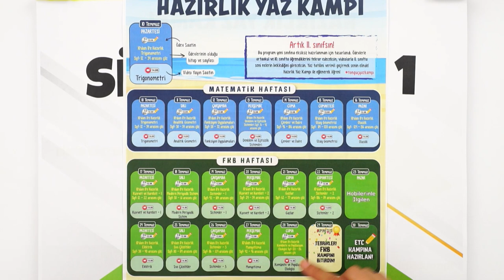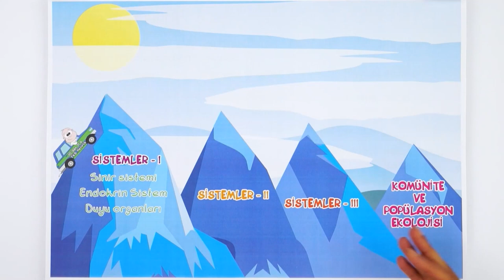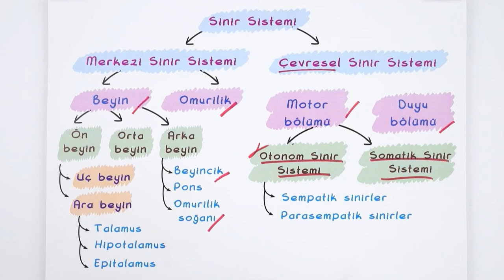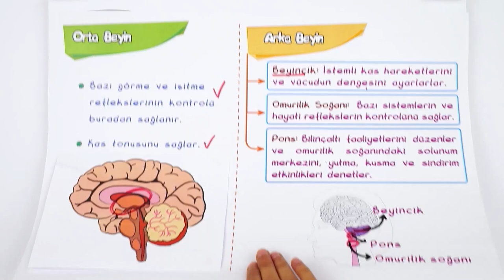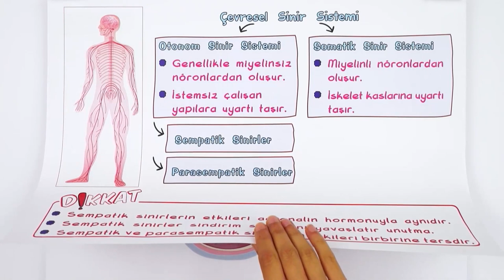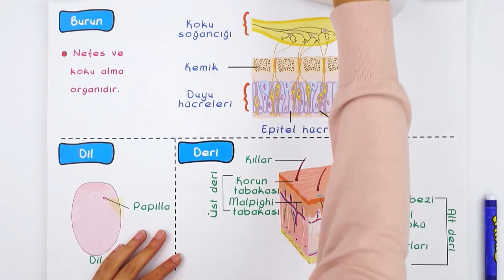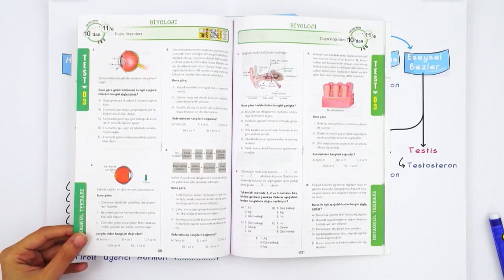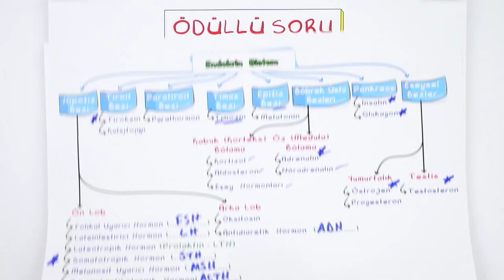Sistemler-1 | 10'dan 11'e Hazırlık Kampı ✍🏻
10'dan 11'e Hazırlık Kampı devam ediyor! 10. sınıf konularını tekrar ederek 11. sınıfa bomba gibi hazır olacaksın. Biyoloji dersinde bugün, sizlerle beraber "Sistemler" konusunu öğreniyoruz. Sakın kaçırma! 😎